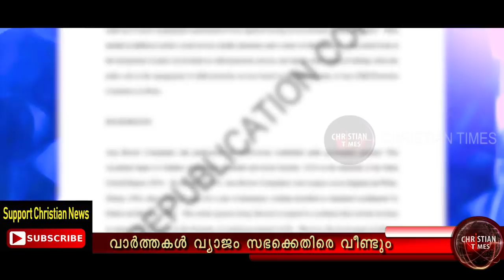ഫാ. മാടശ്ശേരി വ്യാജവാർത്ത: തെളിവുകൾക്ക് നേരെ കണ്ണടച്ച അധികാരികൾ